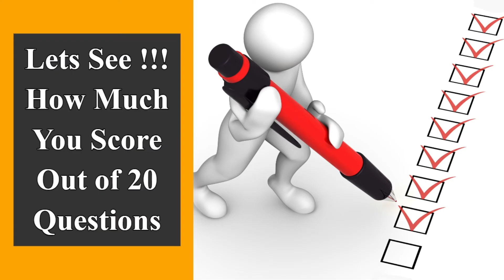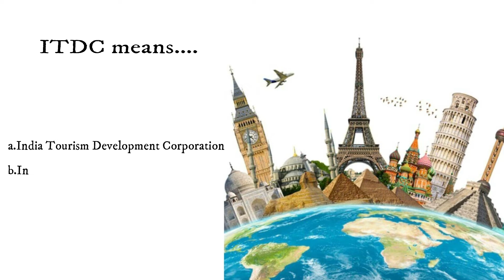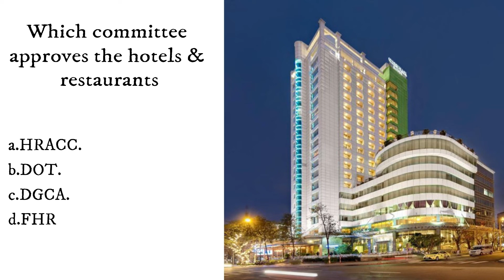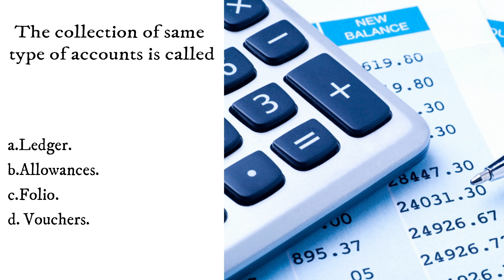Front Office Interview Questions & Answers (PART-2)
The front desk office job comes with a whole lot of responsibility and doing your job correctly. Here are common front desk interview questions and answers.